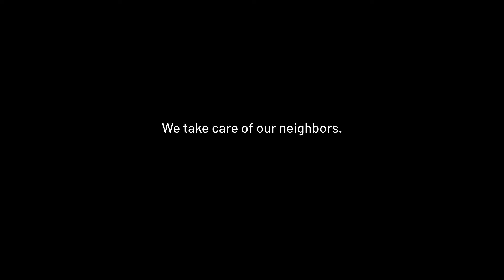Weirdly Close: Trust Your Neighbor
Based in our rural Kansas service area, the SKT customer service team is weirdlyclose, and we're always looking out for our neighbors. We'll hook you up with SKT Managed Wi-Fi for a better whole home internet experience.